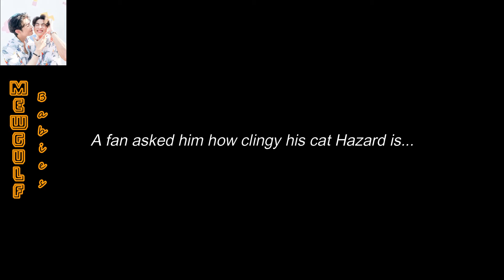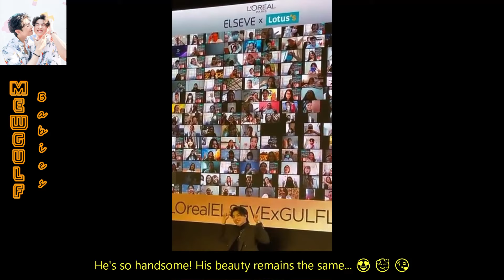Gulf Kanawut Live at LOrealELSEVE